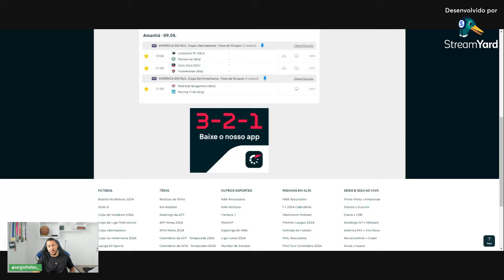PALPITE FUTEBOL DO DIA 09/05/2024 - QUINTA FEIRA